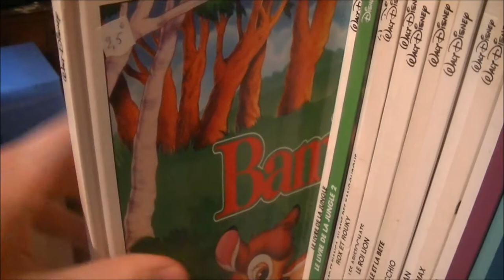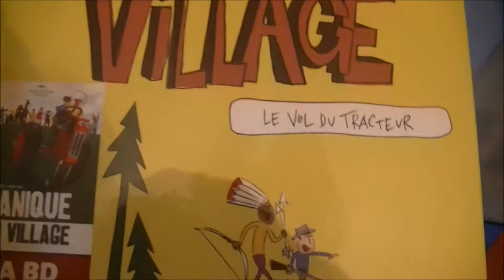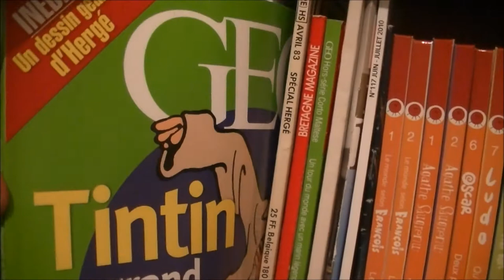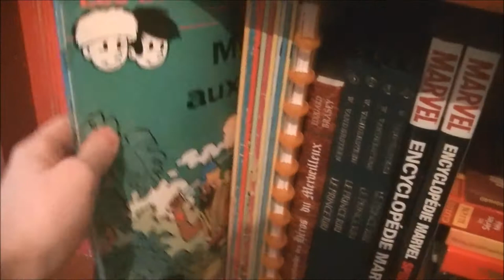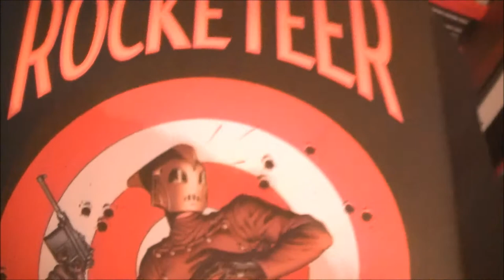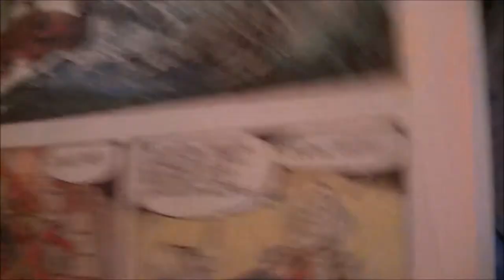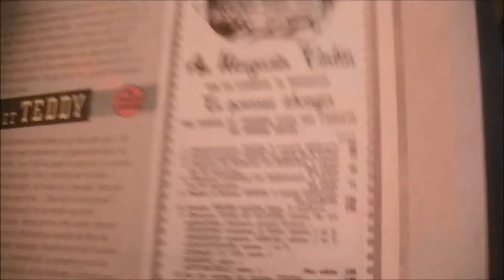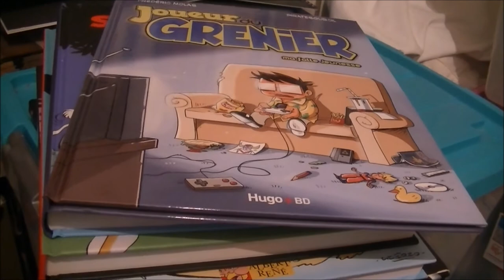Ma collection de BD, le retour !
Nouvelle partie de ma collection de BD.